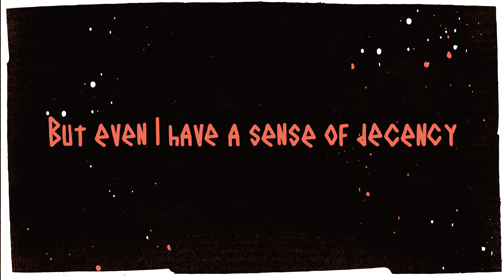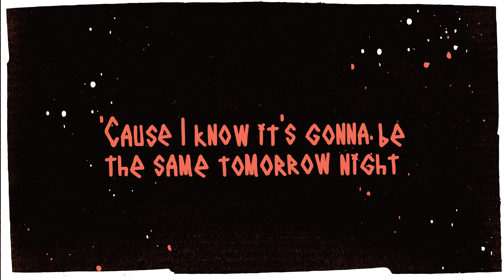Nick! - You're the Worst (Lyrics Video) (Censored)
Lyrics:
I’m not perfect, no, I never claim to be
But even I look at this and yell “Dude, seriously?”
Why am I the one who’s always taking you home
When I know it’s gonna be the same tomorrow?

I fail from time to time
I can’t not cross the line
But hold a tick, my God
You’re the worst I’ve ever seen

I’m not the person that I always claim to be
But even I have a sense of decency
Why am I the one that you always leave behind?
‘Cause I know it’s gonna be the same tomorrow night

I trash the place where I live
Got no more F’s to give

I think it’s time for me to fly off on my own
But I know this nest is what you like to call your home